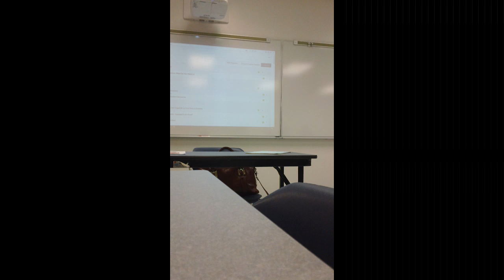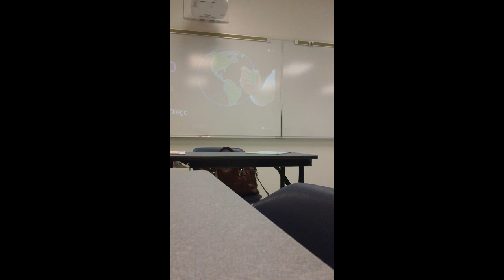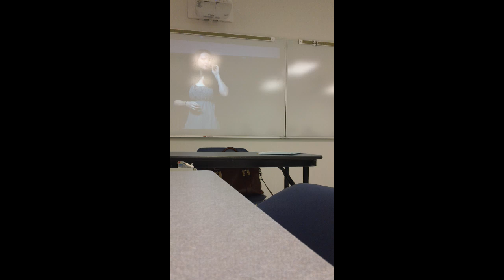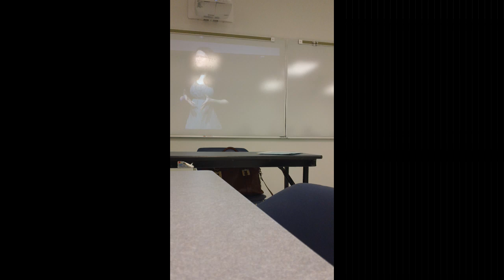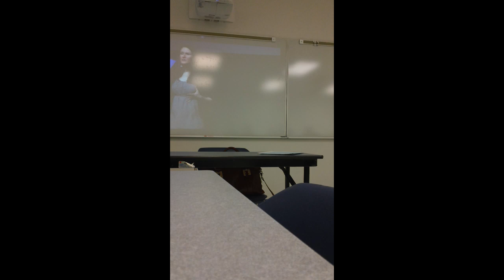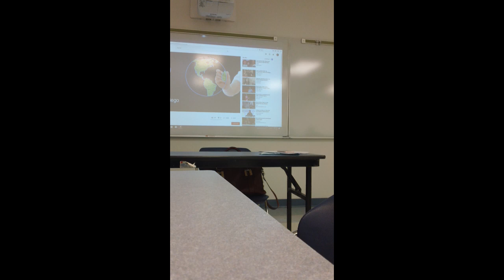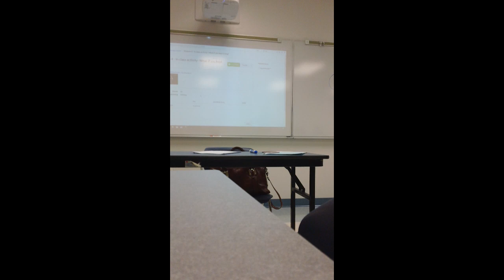2 3 20 acfs